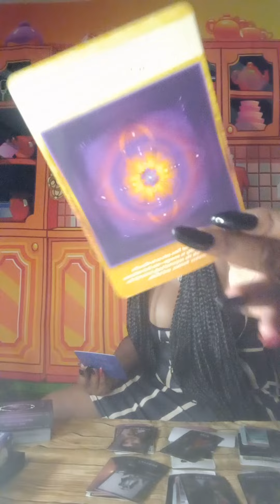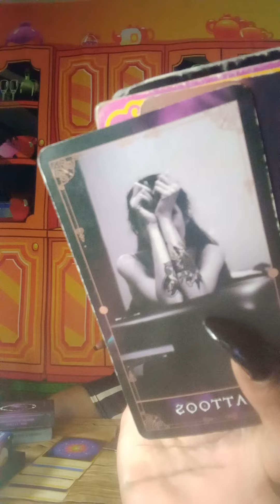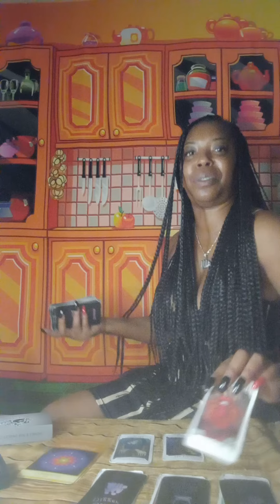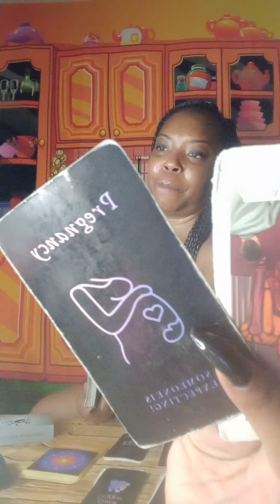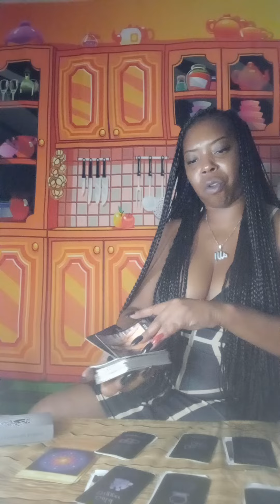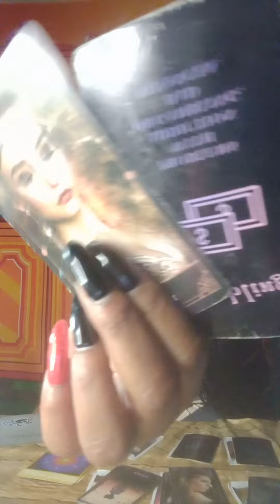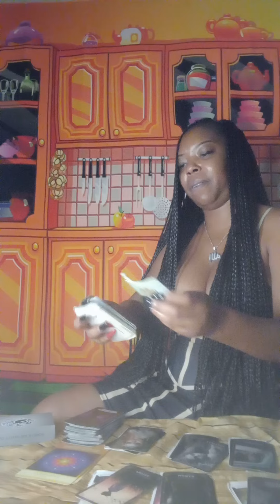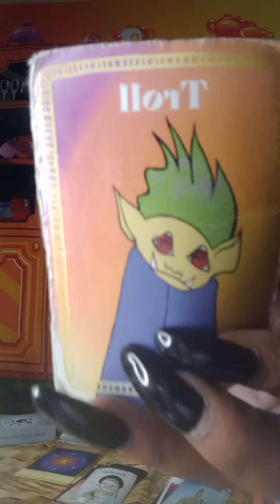Sagittarius ♐, this complete CHANGE for 💞cause TOWER MOMENT for ppl watching 😂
Let do this...  🏆  ♐🏋🏾‍♀️🏋🏾‍♀️🏋🏾‍♀️🏋🏾‍♀️🏋🏾‍♀️🏋🏾‍♀️🏋🏾‍♀️🏋🏾‍♀️🏋🏾‍♀️🏋🏾‍♀️🏋🏾‍♀️
$20.00 📖 READINGS UNLIMITED TIME
NO REFUNDS